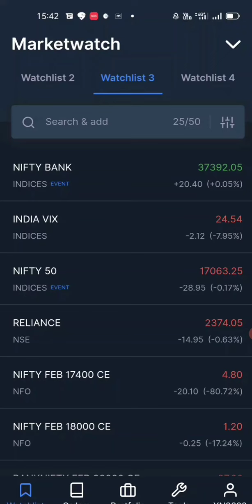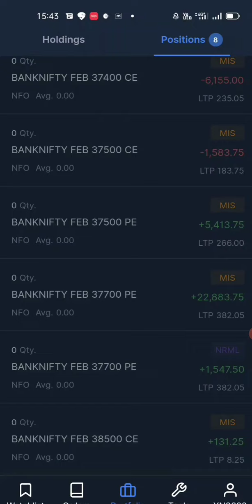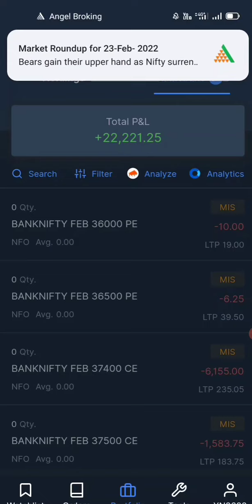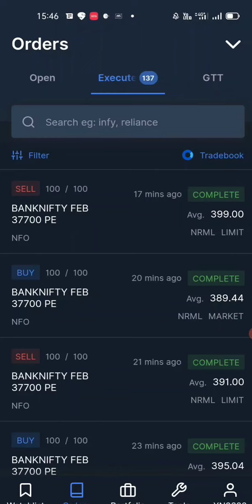Profit of 22,221#Bank Nifty Option Trading 23/02/22